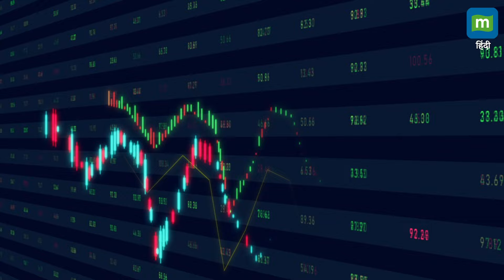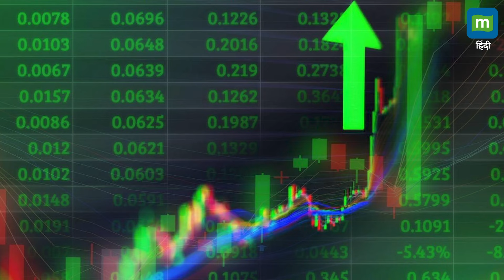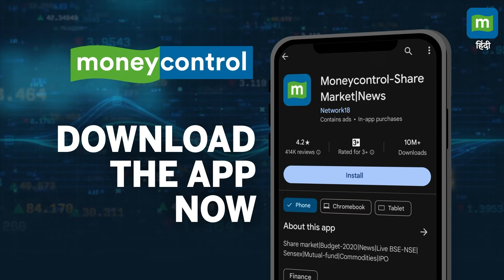RVNL Share Price: पांच दिनों में 17% चढ़ा स्टॉक, क्या है वजह?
RVNL के शेयरों में 4% की दमदार रैली, 5 दिनों में 17% चढ़ा स्टॉक, क्या है वजह?